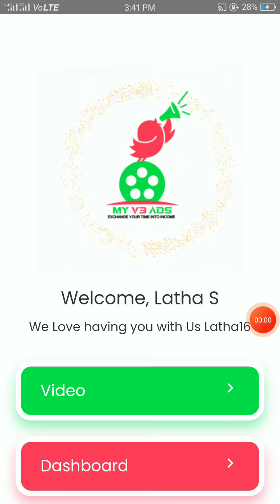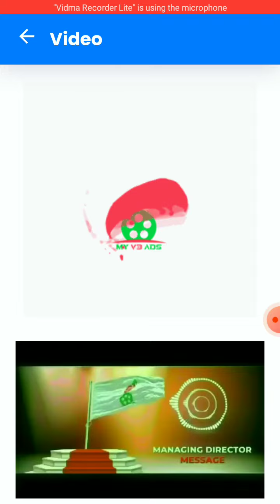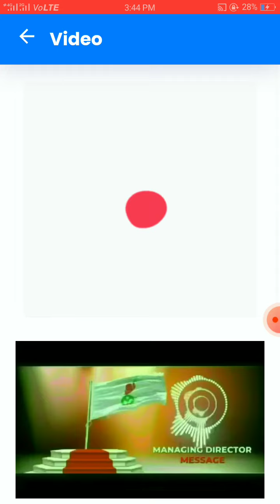27V3 earnmoneyonline youtubeshorts shortvideo trending viral ytshorts earnmoney money trend